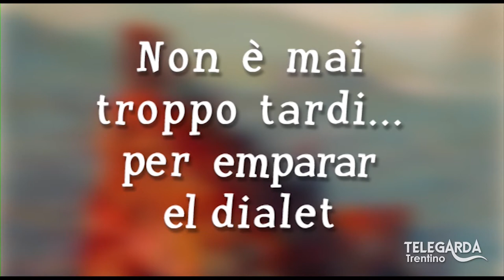DIALETTO MARIO MATTEOTTI 12 2017